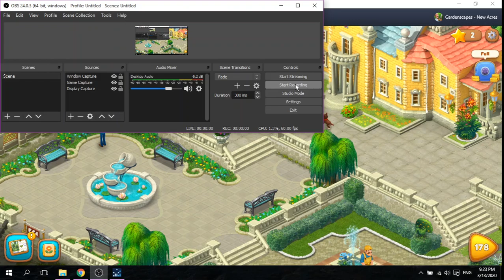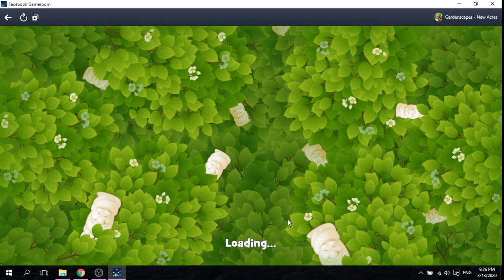O.G HEKS on Gardenscapes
quick gameplay on Gardenscapes